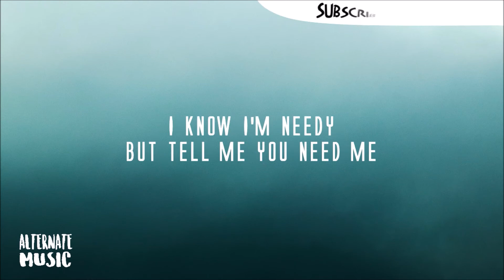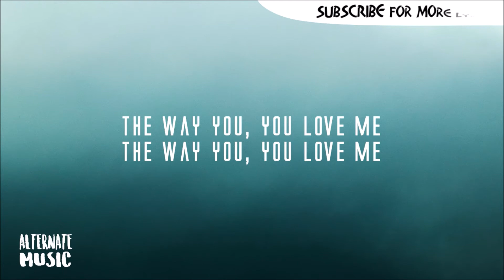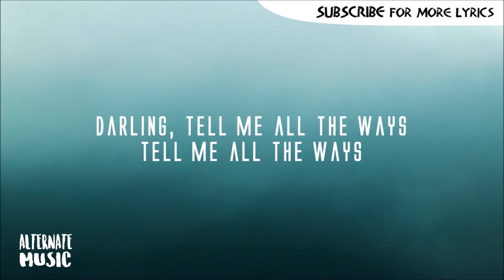Meghan Trainor - All the ways (Lyrics)🎤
Song Name : All the ways

🎤Lyrics:
[Verse 1]
I need more details
More texts, calls, and emails
Been more specific
Yes, I'm here to listen
I know I'm needy
But tell me you need me
No don't be afraid, babe
C'mon, explain

[Hook]
If you love me-love me-love me
Like you say
Darling, tell me all the ways
Tell me all the ways

[Chorus]
And he said
All the ways
All the ways
All the ways
And he said
All the ways
All the ways
(You love me)
All the ways

[Verse 2]
Take me out dancing
Don't forget romance
And it's been awhile since
I been your princess
Tell me your heart's blue when--
When I'm not with you
Don't be afraid, babe
C'mon, explain

[Chorus]
And he said
All the ways
All the ways
All the ways
And he said
All the ways
All the ways
(You love me)
All the ways

[Refrain]
The way you--
You love me
The way you--

[Bridge]
And he said
Girl, you take care of me
You are my therapy
The better half of me
Say it again-say it again

[Chorus]
And he said
All the ways
All the ways
All the ways
And he said
All the ways
All the ways
(You love me)
All the ways
And he said
(The way you--)
All the ways
All the ways
(You love me)
All the ways
(The way you--)
All the ways
All the ways
(You love me)
All the ways

[Outro]
The way you--